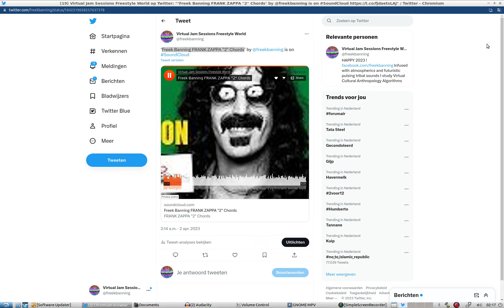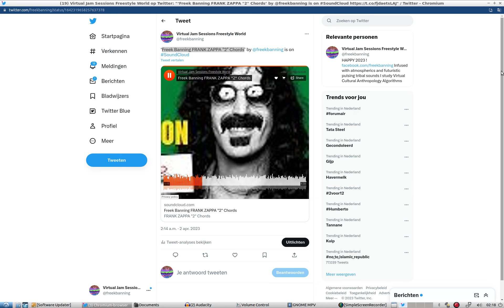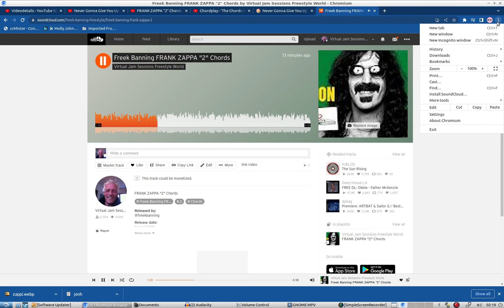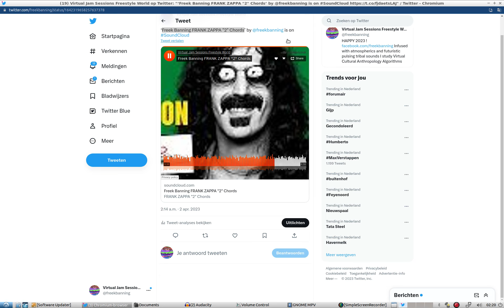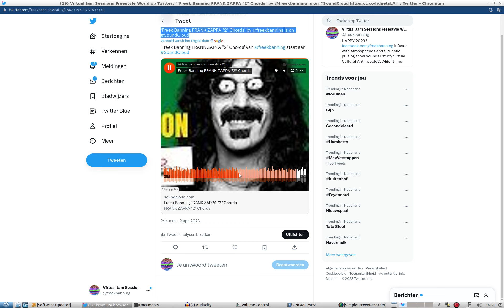Freek Banning FRANK ZAPPA "2" Chords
Virtual Freek Banning FRANK ZAPPA "2" Chords Jam Session Freestyle World Music Lovers ! freek-banning-freestyle Infused with atmospherics and futuristic global pulsing tribal sounds I study Virtual Cultural Anthropology Algorithms Beats, a cure to Inify All The People Of The World!! ONE LOVE ONE WORLD !
Links
Soundcloudsoundcloud.com/freek-banning-freestyle
Vimeovimeo.com/user74751772
Facebookfacebook.com/freekbanning
Linkedinlinkedin.com/in/freekbanning
Xx.com/freekbanning
Social Bladesocialblade.com/youtube/channel/UCgQXEdLkWYJGQjzQcQUjUiQ
Kanaaldetails
3.297 video's
86.624 weergaven
Lid geworden op 8 mrt 2017
Nederland